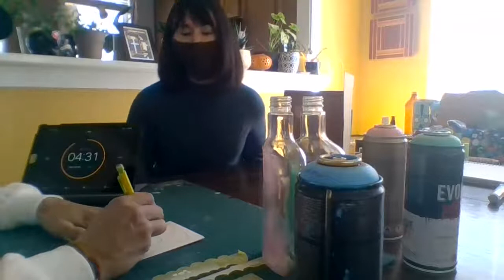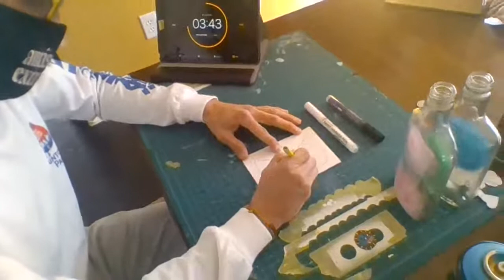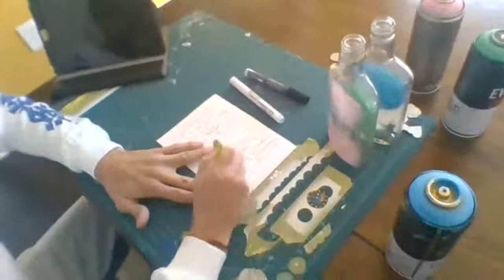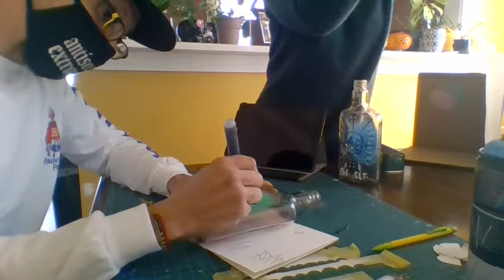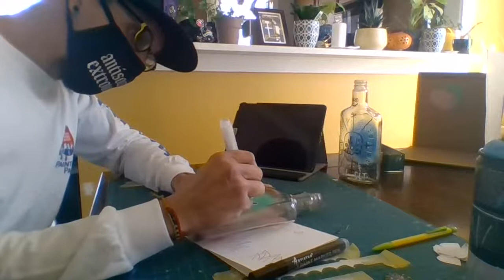Virtual Upcycled Art Workshop Series: Arko's Painted Bottle Workshop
Arko is no stranger to upcycling! Arko is one of Charlotte’s premier muralists and recycle artists. They can make some amazing works out of everyday items.  You’ve seen their work at the Mint Museum, Camp North End, and The Neighborhood Theater, to name a few. Organizer for the Talking Walls public art and festival and active members of the Southern Tiger Collective.  Learn how to take a regular old bottle and make it into art!